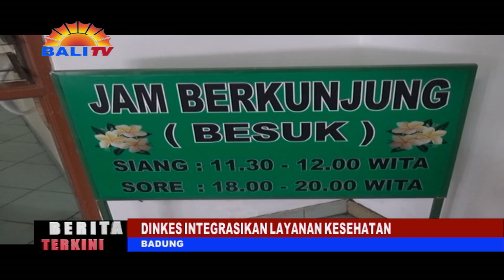BERITA TERKINI - DINKES INTEGRASIKAN LAYANAN KESEHATAN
DINAS KESEHATAN KABUPATEN BADUNG AKAN MEMBANGUN SISTEM INFORMASI DINAS KESEHATAN (SIMDINKES) DI 2023. PROGRAM INI UNTUK MENGINTEGRASIKAN LAYANAN KESEHATAN DI GUMI KERIS, SEHINGGA DAPAT MEMPERMUDAH MASYARAKAT.